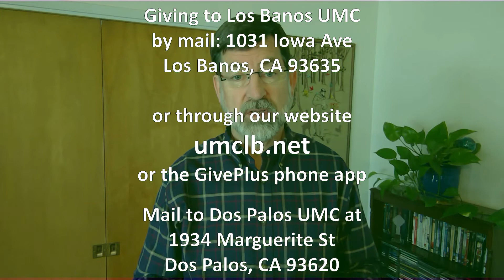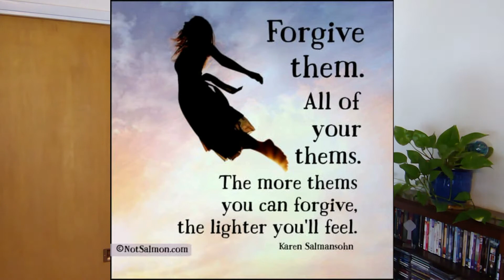Feb 28, 2021 Worship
How We Forgive